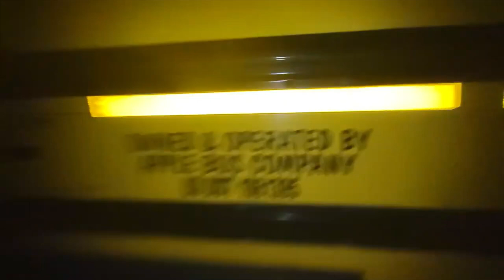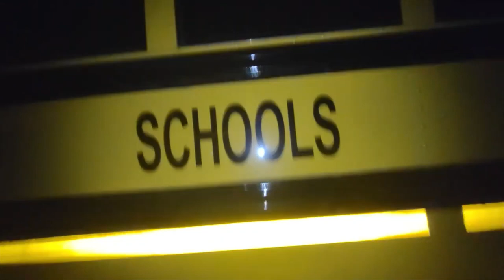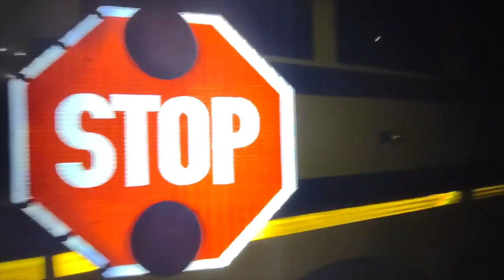2018 IC RE School Bus - Walk Around Tour [Bus #179]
📌| Saw a line-up of Huntsville City Schools/Apple Bus Company buses for a football game! I got permission from the driver to film a walk around video and he was very nice & cool. Also, the bus company (Apple Bus Company) is getting renamed in January to "First Student" since Apple Bus Company was bought out by First Student.
Going inside a IC RE school bus was one of the most coolest things ever! Very nice bus.

📷| Camera:
Motorola one 5G ace

🚍| Bus Specifications:
Model: IC RE
Year made: 2018
Engine: Cummins L9 8.9L diesel
Transmissions: Allison Automatic